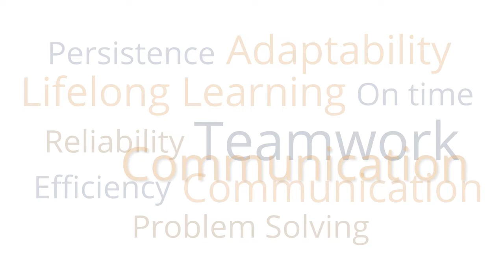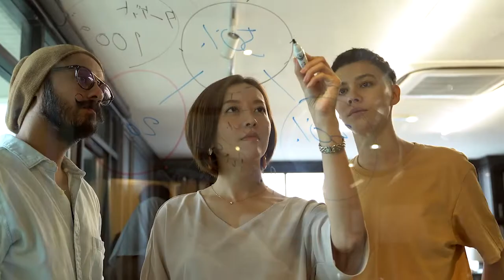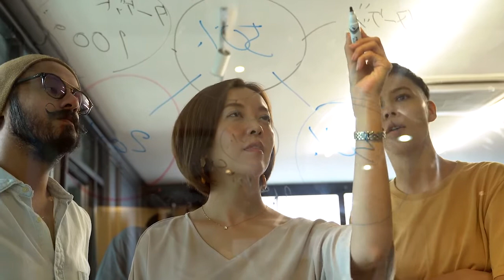Importance of Employability Skills by Project GOALS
The importance of skills such as teamwork, communication, adaptability, and lifelong learning in the workplace. By Project GOALS: Greater Opportunities to Advance Lifelong Science at SRI Education.

This material is based upon work supported but the National Science Foundation under Grant DUE 2000881.

Any opinions, findings, and conclusions or recommendations expressed in the material are those of the author(s) and do not necessarily reflect the views of the National Science Foundation.